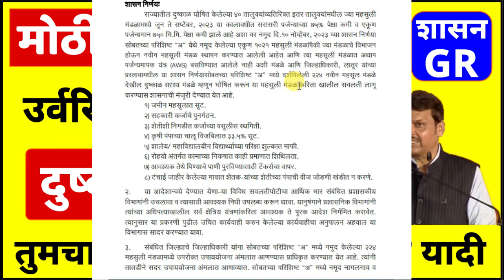अखेर उर्वरित तालुक्यात दुष्काळ जाहीर | 224 मंडळात झाला दुष्काळ जाहीर | तुमचा तालुका आहे का ? पहा GR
महत्वाचे व्हिडिओ नक्की पहा :---